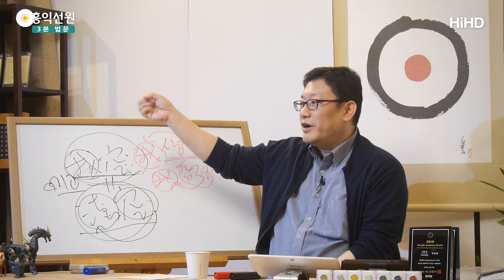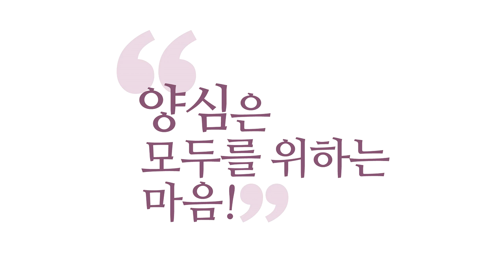[3분 법문] 아공(我空) 나는 어떤식으로 있는가? _홍익선원.윤홍식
(190501 수밤대담) 고정된 에고가 있는 것처럼 살고 계시죠.
'어제랑 나랑 똑같다'고 생각하고 계시잖아요.
초기 불교는요, 정-말
일상의 아주 그 우리 삶의 근간이 되고 있는
에고의 문제를 들고나온 겁니다.
여러분도, 어떠세요?
"고정된 에고는 있는가?"

근데 "내가 에고라고 생각하는 건 뭐냐?"
석가모니가 질문한 거예요.
그럼 "오온(五蘊)이요, 육근(六根)이요."
그럼 우리식 말로는
'생각·감정·오감'이요.
고게 육근이잖아요.
"'생각·감정·오감'이 그러면
고정되어있는 놈이 있냐 이 중에." 이거죠.
"오온, 육근이 고정되어 있더냐?"
석가모니가 추적해보라는 거에요.
그럼 있나요, 없나요?

고정된, 생각도 변하고, 감정도 변하고,
오감도 변합니다.
그러면 근데 이거 다 빼고, '고정된 나는 있나?' 이거죠.
'이거 다 빼고 고정된 나는 있나?'
근데 신기하죠.
'고정된 나가 안 잡힌다.' 이거죠, 현상계에서.

'현상계에서 고정된 나는 없다.'는 게 아공입니다.
현상계에서 고정된 나라는 게 없다.
'생각·감정·오감'이 무상하게 변하는데,
이겁니다.
'이건 내 생각이야'라는 미세한 생각이 있어요.
그게 에고에요. '이건 내생각이야,
이건 내 감정이야, 이건 내 오감이야.'

계속해서 우리 무의식에서 규정하고 있어요.
'내 꺼야, 내 꺼야, 내 꺼야.'
'나야, 나야, 나야.'
여러분 무의식에서 그게,
그 미세한 생각이 일어나고 있으니까
자연스럽게 나는 고정된 내가 있는 거 같이 느껴요.

그런데 석가모니는 그걸 문제시 한 거에요.
그러니까, 아트만이니 뭐니가 아니에요.
석가모니 관심사는
참나니, 이런 게 아니구요.
"당신들이 느끼는 고정된 나라고 하는 게 있냐?" 이거죠.
그러면, "내가 있냐?" 그럼
"고정된 내가 없다!" 이런 게 아니라
"고정된 나라는 게 공하다." 이거죠.
'고정된 나라는 게 공하다.'
단순히 '없다'라기 보다 고정된 나는 그
어떤 방식으로 그러면 에고는
존재하냐까지도 질문하는 거예요.

"에고는 어떤 식으로 존재하느냐?"
고정된 나라는 건 없다. 실체가 없다.
뭐 이거 맞아요. 맞는 말인데,
여기서 끝나면 허무하니까
그럼 "나는, 나라는 게 아예 없는 거냐?"
나라는 게 아예 없는 거냐.
그럼 또 석가모니는 무아는 아니라는 거에요.
내가 왜 없어? 너 있잖아. 당신 있잖아요.
지금 괴로워하고 있잖아요.
윤회하고 있잖아요.

석가모니도 오도송(悟道頌)이
'나 이제 윤회 안 한다'는 기쁨이었거든요.
그럼 윤회하고 있는 나는 있잖아요.
고정된 나는 없다.
그렇다고 그럼 나는 없냐?
고정된 나는 없다.
그럼 나는 있냐, 없냐?
있겠죠. 어떤 식으로 있냐 이거죠
뭐 고정되지 않은 식으로 있겠죠
그 정도로 이해해주시면 돼요.
어렵게 생각하지 마시고.
요건 아시겠죠?

그럼 아공(我空)을 깨달으신분은 어떻게 살까요?
집착 안 하시겠죠?
요 생각이 나라고 집착 안 하시게.
빨리빨리 흘려보내시겠죠.
요 감정이 나라고 집착 안하시게.
에고가 내 것이라고 주장하겠지만,
실체를 알아요.
고정된 내가 없기 때문에

"너, 너무 그러지 마. 너도 그거 집착이야."
라고 자기가 자기한테 이야기해 줄 수 있잖아요.
"너 그거 집착이야.
고정된 나가 있다고 착각하는 게 집착이야."
나라는 생각은 있어요.
보세요. 그게 어려운 게 아니에요.

여러분 생각하시죠?
지금 생각하시죠?
제 얘기 들으시면서 실존을 돌아보세요.
지금 생각하시죠?
그 생각의 주체 누군가요?
내, 내가 생각하죠.
지금 어떤 감정 느끼시죠?
그럼 감정 느끼는 순간에 내가 있습니까 없습니까?
계속 있어요. 나는 있는 거예요.

여러분 나는 있어요.
없을 수가 없어요.
내가 괴롭고 내가 슬프고 내가 힘든 거에요.
불교를 오해해서,
'불교는 무아론(無我論)이니까 내가 없다는 철학이래.
사실 나는 없대.'
병원에 가보셔야 해요.

가서 진지하게 상담해보세요.
"제가 없어요."
불교를 잘못 이해하신 겁니다.
내가 없는 게 아니에요. 난 있어요.
지금, 그 생각의 주체로써 내가 있는 거예요.
지금, 방금 그 생각의 주체로써 나.
그 슬픔의 주체로써 나.
그, 오감의 주체로써 있는 거예요.

근데 가만히 보면 이놈들이
고정되어 있지 않잖아요.
나는 계속 있는데, 계속 있는데,
고정되어 있지를 않아요.
그렇죠, 고정 불변의 나라는 게 없다는 거예요.
이해되십니까?
고정 불변의 나라는 게 없다.
자, 이렇게 정리하자고요.
'고정불변의 내가 없다. 내가 없냐'
아니에요.

'나는 존재한다.'이해되십니까?
이 정도가 아공이에요.
아공 정도 깨달으시고,
아공 정도만 깨달으셔도 과거, 놔버려요.
과거의 나는 나 아니에요. 놔버려요.
미래의 내가 겪을 걸 미리 걱정 안 해요 놔버려요
나라는 놈도 시시각각 변하니까.
나는 있는데,
무상한 연기(緣起) 속에서 존재하니까
시시각각 변하니까 어느 하나의 나를 가지고
나라고 주장을 안 한단 말이에요.
나는 있는데, 나에 대해서
집착을 놓을 수도 있다는 거예요.